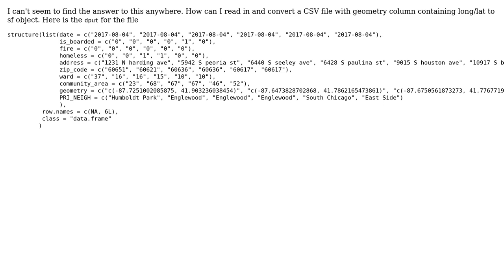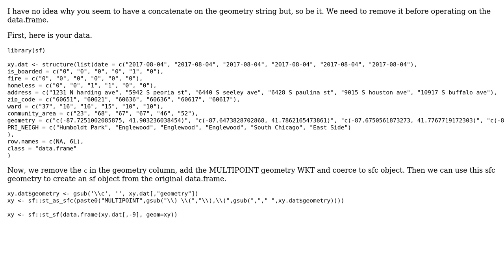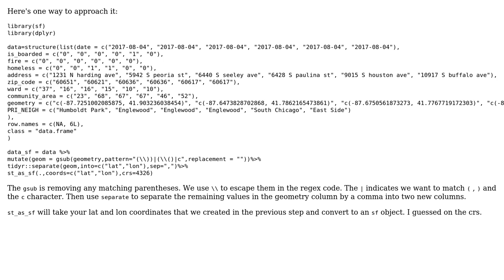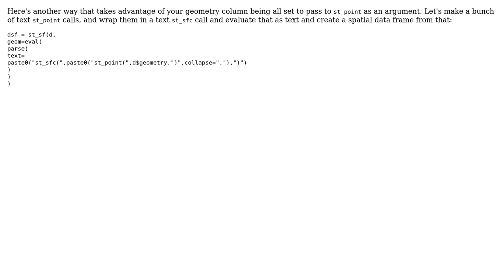GIS: Convert CSV file with long and lat geometry column to sf object in R (3 Solutions!!)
GIS: Convert CSV file with long and lat geometry column to sf object in R

With thanks & praise to God, and with thanks to the many people who have made this project possible! | Content (except music & images) licensed under CC BY-SA | Music | Images & others | With thanks to user Vince user Spacedman user Jeffrey Evans user ify user GISHuman and the Stack Exchange Network Trademarks are property of their respective owners. You are responsible for your own actions.